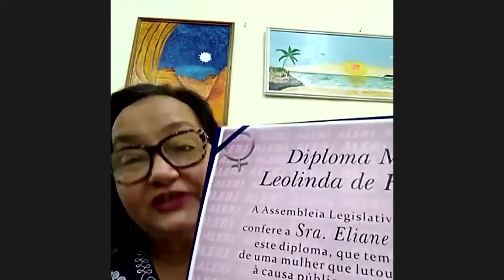Solene Com DIREITOS MULHER 30042021 YOUTUBE